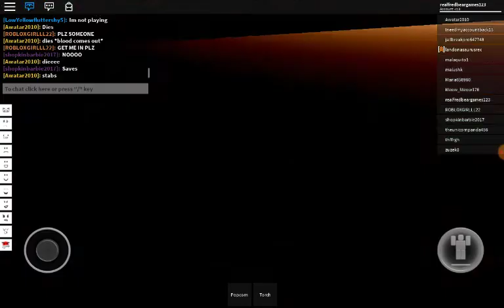Roblox music video